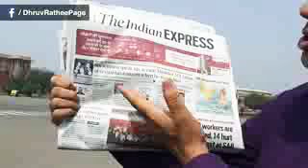MeToo Movement and MJ Akbar case | Bebak with Abhisar Sharma and Dhruv Rathee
MeToo Movement and MJ Akbar case | Bebak Ep. 3 with Abhisar Sharma and Dhruv Rathee